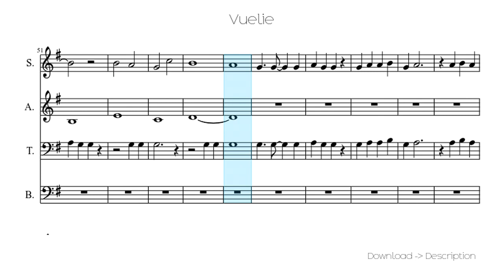🎶 Vuelie 🎸🎸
Sheet for song: 🎶 Vuelie 🎸🎸